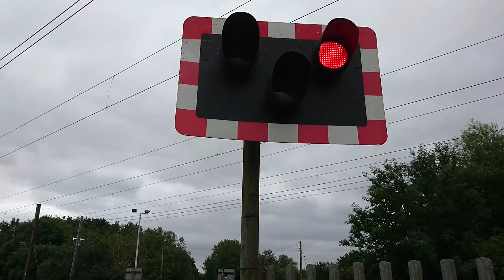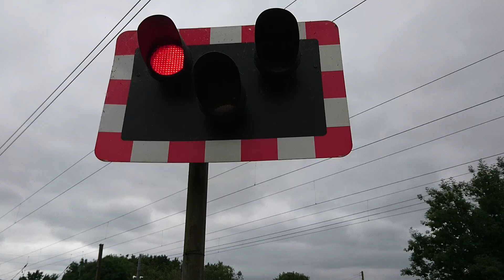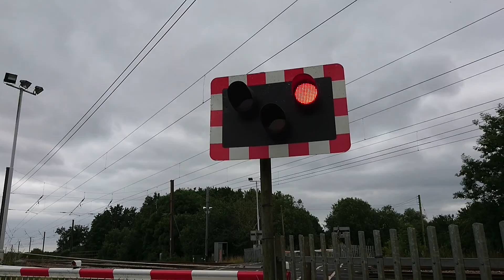Lolham Level Crossing (other side)